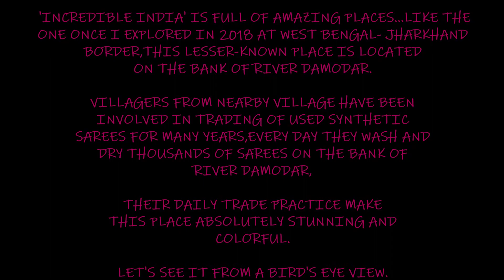Amazing-Incredible India-Drone Footage-Bird's eye view-Drying sarees on the bank of Damodar river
Amazing-Incredible India-Drone Footage-Bird's eye view-Drying sarees on the bank of Damodar river by NOMAD MAX

Incredible India has many places that are Amazing in their own right,i shoot Drone Footage of many places,like the one i  visited in 2018,this lesser- known place is located on the bank of the Damodar river near West Bengal - jharkhand border.
most of the villegers of nearby village  are engaged in trading of used synthetic sarees for many years..everyday they wash and dry thousands of sarees on the bank of the damodar river ,their regular trade practice make this place absolutely stunning and colorful.
Hope you will like the Bird's eye view of Drying sarees on the bank of Damodar river.

Your quaries

Drone Footage
Damodar river
Damodar river of West Bengal
Bird's eye view of Drying sarees
Incredible India
Amazing places
colorful places

Music credit
Across The Pier - VYEN